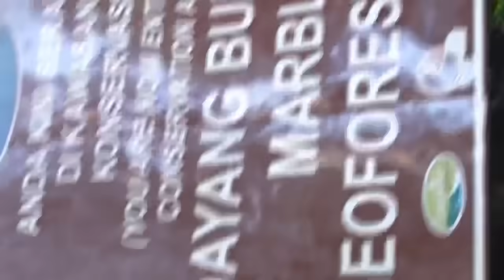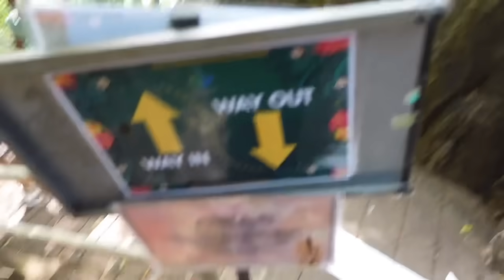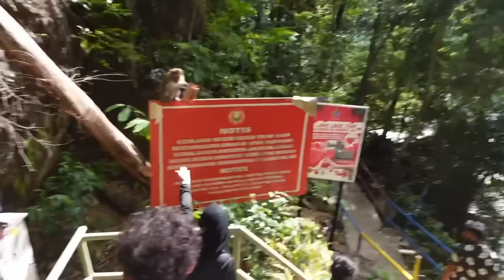SERAM AKIDDOS HAMPIR L3MAS 😭 AQIL SELAMATKAN DIA 😱